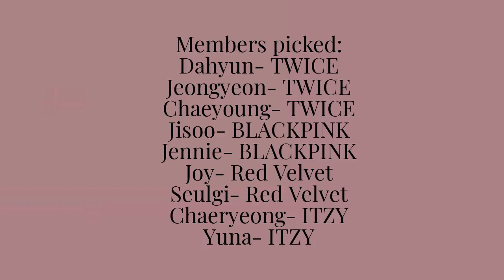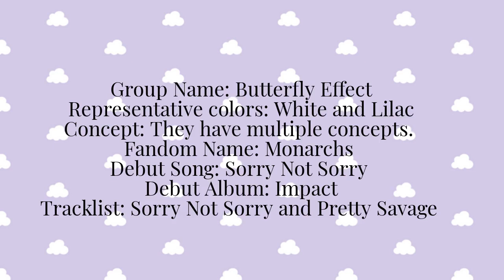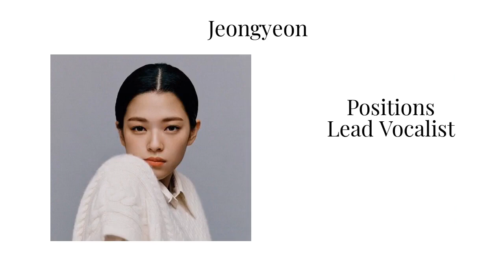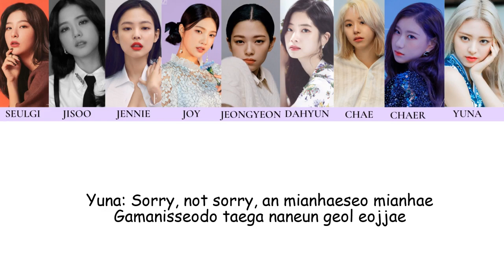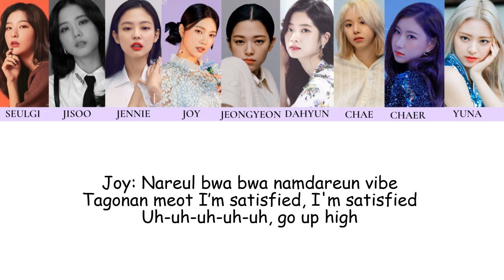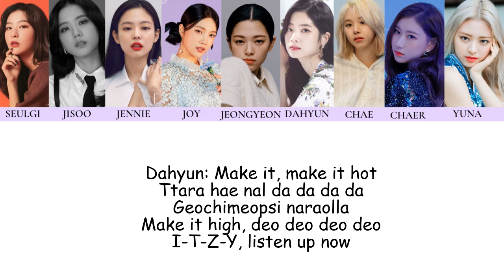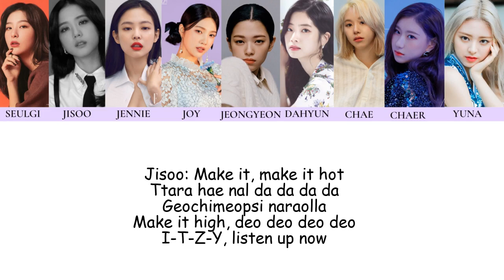making a k-pop gg with members of the big 3 ggs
hi guys, today I will be creating a girl group with members of the big3 girl groups, namely itzy, twice, red velvet and blackpink.

I made this video in a rush, so I didn't have time to make an outro.